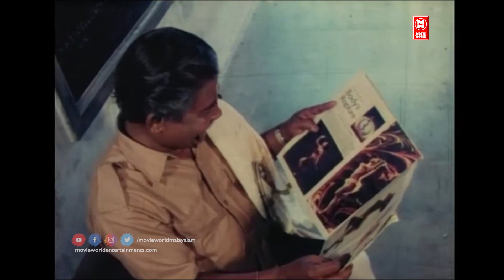ഹോസ്റ്റലിൽ ഇരുന്ന് ബോറടിച്ചപ്പോൾ ഇവിടെ വന്ന് ഇരുന്നതാണ് | Family Comedy Movie | Ft.Mammootty, Ambika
Follow Our Whatsapp Channel Puzhayozhukum Vazhi is a Indian Malayalam film, directed by M. Krishnan Nair and produced by Joly Paulson. The film stars Mammootty, Jagathy Sreekumar, Venu Nagavally and Prameela in lead roles.The music was composed by Raveendran and the lyrics were written by Rappal Sukumaramenon and Poovachal Khader.

|| ANTI-PIRACY WARNING ||

*COPYRIGHT PROTECTED*